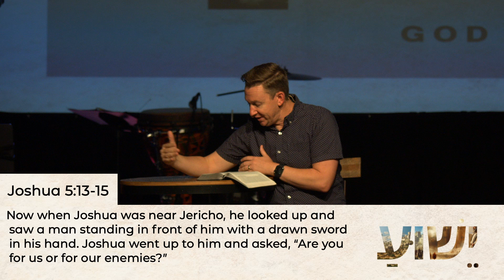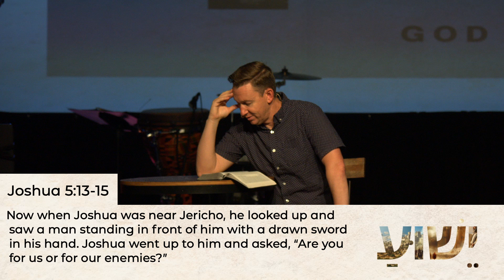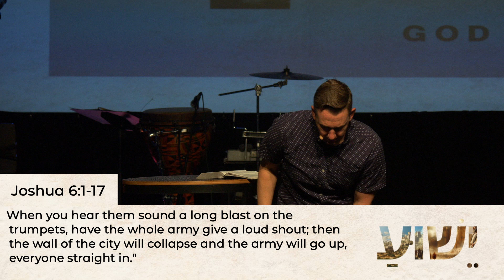Breaking Down Division | Kyle Thomsen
As we continue in our Joshua series Pastor Kyle teaches us how to break down division and how to let God be the center of our life.